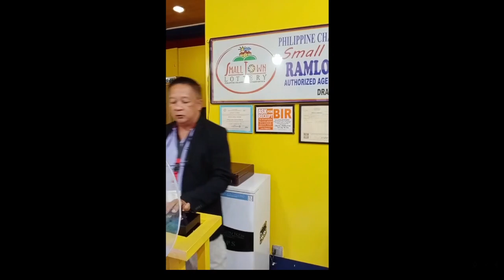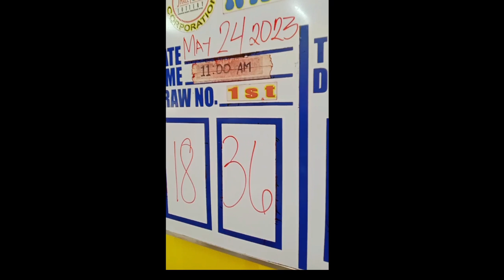STL Laguna draw result today 1st draw May 24 2023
STL Result Today Laguna
Stl Laguna results today
STL LAGUNA
STL LAGUNA 1st DRAW RESULT TODAY 11am LIVE DRAW May 24  2023 morning Draw Result